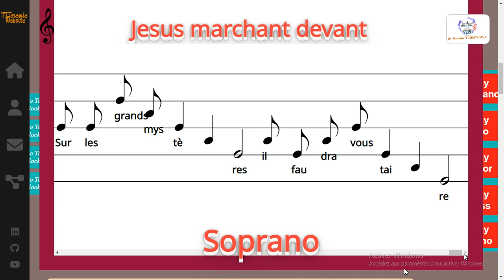Jésus marchant devant - EPHREM - Soprano